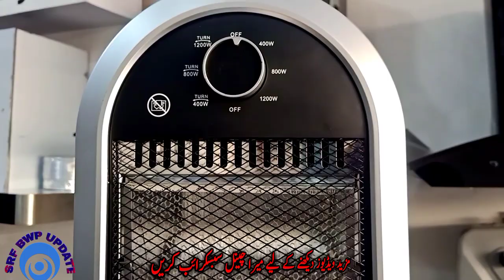Electric And Gas Heater Variety In PAKISTAN|| Heater Wholesale Variety||Nasgas Westpoint Heater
This video is about All kind of Heater like electric and Gas heater. All variety of heater price and watt. in this video given you complete information about Heater  West point electric heater|| NasGas Electric Heater and Gas  Heater Stand Heater | Dish Heater || 400 Watt Heater 800 Watt Heater 1200 Watt Heater| Whole sale Heater market||  Heater Variety in Pakistan | Heater Big market || Heater Price in Pakistan| Best Gas Heater | Winters are around the corner and we all want to enjoy those crisp and cool winter nights without the risk of falling sick. A reliable heating system can be a lifesaver both at home and in commercial settings protecting everyone from the unpredictable winter winds.
Electric heaters are now greatly replacing combustible heating systems because of their safety and reliability. These work on the principle of converting electrical energy into thermal energy through conduction, convection, and radiation. Thus they do not require an exhaust system and can be used in closed and confined spaces.
The many different types of electric heaters available in the market both for domestic and commercial use. The heater types for domestic use include:
 Convection heaters providing steady heat. Portable and easy to install.
Also known as Radiant heaters they are efficient heaters best in heating the nearby objects rather than heating the air.
Radiant or fan-operated electric heaters. Easy to install and presentable.
 Portable Convection heaters, responsive, good for supplementary use. Electric radiators use convection and radiation for quick and lasting heat. Versatile.
Halogen heaters incorporate halogen gas lamps that provide instant and high-intensity heat ideal for outdoor spaces.

The ideal heaters available for domestic use in Pakistan include products from multiple brands. In this article, we list a few of the best domestic heaters available in the market. The popular brands selling domestic heaters in Pakistan include:
Seco is a popular Japanese company providing high-quality, affordable electric heaters for domestic use.  Nasgas heater is best heater and West point is also good Heater in Gas and Electric in different Watt